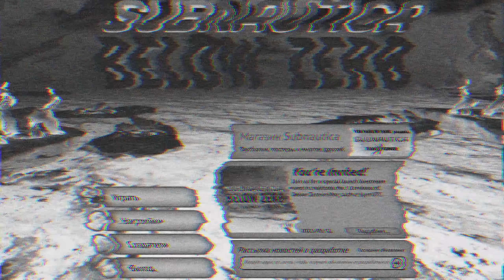ЛУЧШАЯ ВЫЖИВАЛКА ВЫШЛА! - ПОИСКИ ДОЧКИ В Subnautica: Below Zero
Subnautica: Below Zero - Лучшая выживалка вышла в релиз!